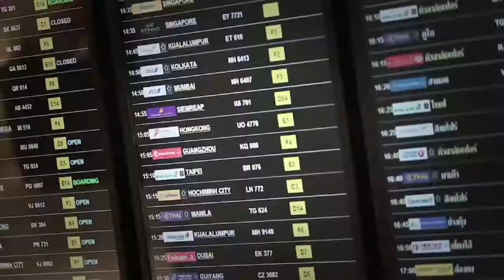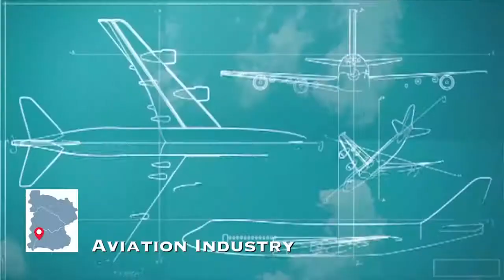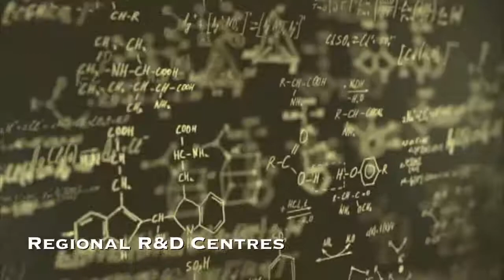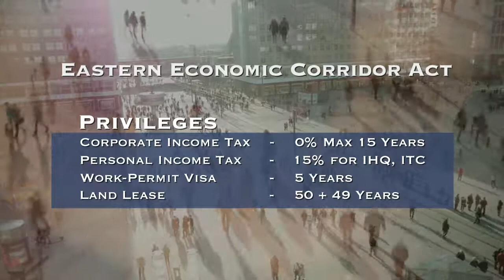EASTERN ECONOMIC CORRIDOR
ตะวันออก EASTERN ECONOMIC CORRIDOR